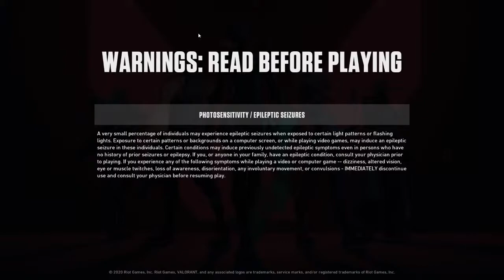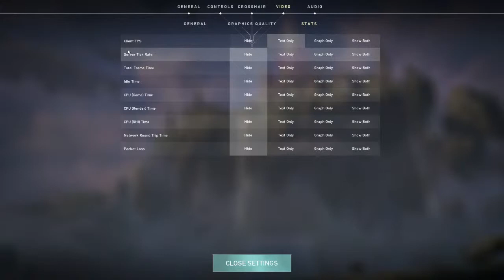LETS PLAY VALORANT | ASUS LAPTOP | OSM GAMERS | ROAD TO 6K ❤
Laptop - ASUS TUF Gaming FX505DY
Headphones - EKSA E-800
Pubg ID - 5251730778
VALORANT - shikariYT #1294
Best Day Of My Youtube Journey - Date 10 July 2020 (Friday)

Here is a short list of commands so u can know more about us -
🔹bio (to know about me)
🔹age (to know how old i am)
🔹!discord (for our discord link)
🔹!device (to know my device specifications)
🔹membership (to take some extra features of our daily customs)
🔹pubg id (to know my pubg info)
🔹No Hate For Any Team And Player.
🔹Respect All The Mods.
🔹Do Not Ask Why  Got Timeout.